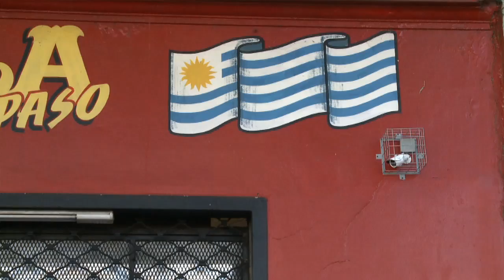Así vivió el pueblo uruguayo el debut de la "Celeste"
Los "charrúas" residentes en Buenos Aires se juntaron para ver el debut mundial de la selección uruguaya de fútbol, en la tradicional parrilla Don Alfredo (Zitarrosa) del barrio porteño de Parque Patricios.
Con los nervios del primer partido, pero con las expectativas puestas en la garra uruguaya, los residentes en Argentina, disfrutaron de un primer tiempo, donde el seleccionado "Celeste", se fue ganador por un penal convertido por Cavani.
El inicio del encuentro llegó con aliento y el apoyo a sus jugadores, pero con el paso de la segunda etapa llegaron las sorpresas.
La derrota de Uruguay por 3 goles a 1 ante Costa Rica caló hondo en las expectativas por el futuro de la clasificación, teniendo en cuenta que en la misma zona están Inglaterra e Italia.
No obstante tanto Osvaldo como Fabián, hinchas de la "celeste" siguen confiando en el seleccionado uruguayo que en historia mundialista tiene mucho.
"Siempre nos resultó difícil clasificar, pero después apareció el equipo" confiaron y esperan una recuperación del equipo que hoy "dejó muchas dudas".